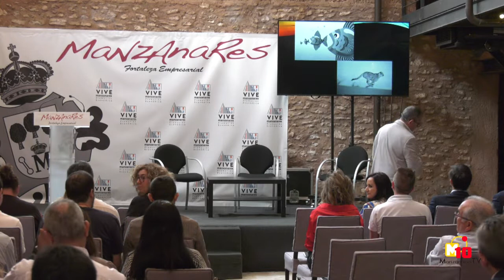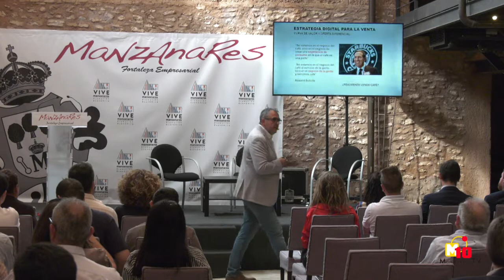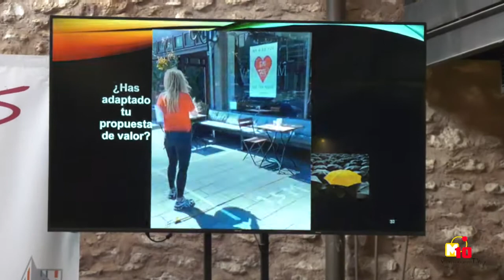Jornadas Empresariales 2022 - Inauguración y conferencias (3 de junio)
Inauguración de las Jornadas Empresariales 2022 de Manzanares y conferencias 'La comunicación de éxito para emprender' de Susana Herrero (directora de Speaker Up) y 'Negocios, clientes y tecnología, el trío ganador para vender más' de Juan Carlos Cantó (director del Centro de Desarrollo de Competencias Digitales de Castilla-La Mancha BILIB)